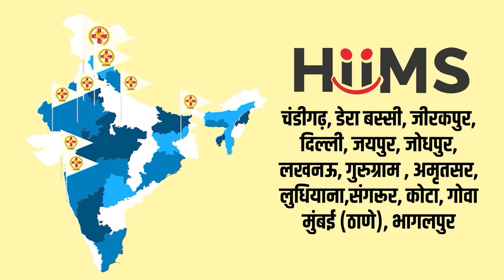बिमारियों को ख़तम करने के लिए भोजन कैसे बनाये | BP, Sugar, Kidney, Liver, Heart, Thyroid को करो खत्म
कहते हैं कि यदि खाना आँखों को ही न भाये तो वह जुबान को स्वादिष्ट कैसे लगेगा ? अच्छा खाना व्यक्ति को आकर्षित करता है।  जिस कारण ही लोग घर के खाने की बजाय बाहर के खाने को तवज्जो देने लगे हैं।
इस वीडियो में डॉक्टर अमर सिंह आजाद ने Tasty food की वेल्यू बताते हुए कहा है कि food ऐसा होना चाहिए जिस देख कर खाने का मन करे। Food को Food की ही तरह खाना चाहिए न कि Medicines की तरह। यदि बाहर की बजाय घर में ही Tasty Food बनाया जाये तो बाहर के खाने की जरूरत नहीं पड़ेगी। यदि Food ऐसा लिया जाये जो शरीर के लिए फायदेमंद हो तो Medicines की जरूरत ही नहीं पड़ती।
इसलिए medicines को जीवन का हिस्सा बनने देने की बजाय अपने Food को tasty बनाएं।